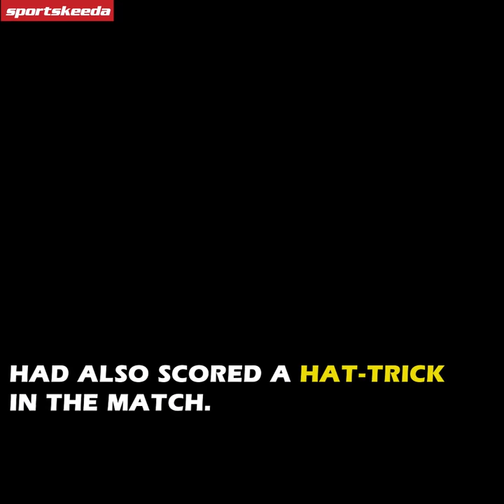Meet the 10 year Social media sensation who made "Zero Angle" corner kick.